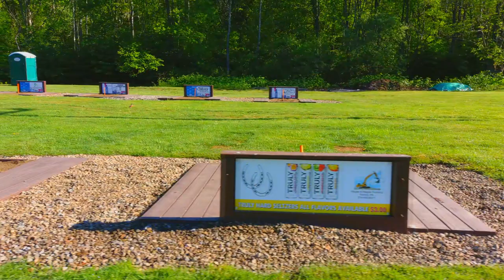The Model T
The Family Bar with the Car, Derrick City PA.